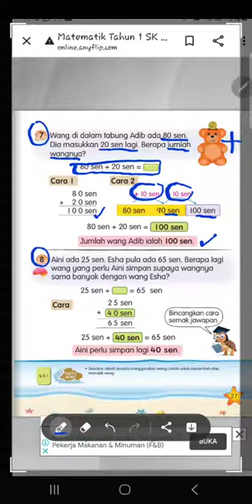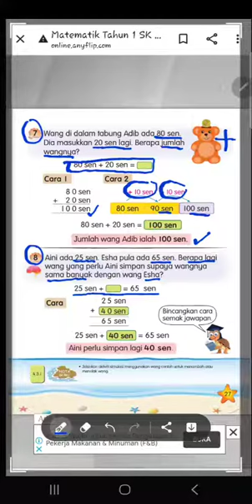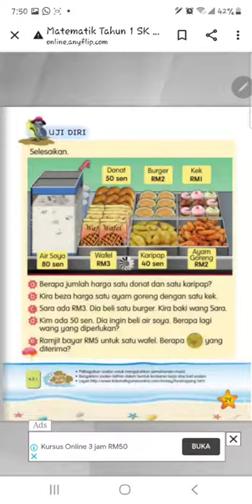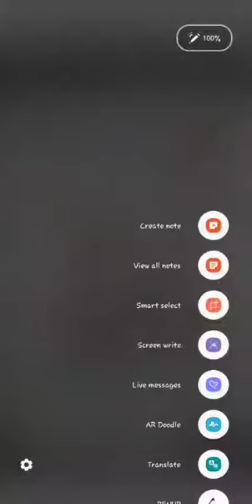SELESAIKAN WANG 3 MATEMATIK TAHUN 1